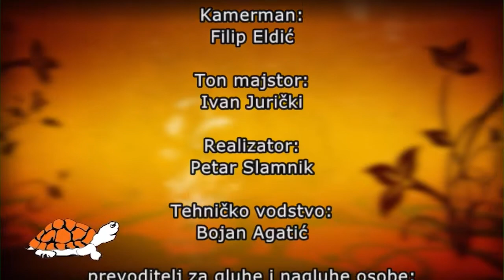ČIZK 09.03.2022. - Debljina i bubrezi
Datum: 9.3.2022.g.
Tema: Debljina i bubrezi
Gošća: prof.dr.sc. Nikolina Bašić Jukić, dr.med. nefrologinja, KBC Zagreb
Sažetak: Treba naglasiti da je pretilost jedan od glavnih čimbenika rizika za razvoj i napredovanje KBB-a. Pretilost utječe na razvoj KBB posredno, uzrokujući šećernu bolest i arterijsku hipertenziju koji zatim djeluju na razvoj KBB-a, ali i sama predstavlja neovisan čimbenik rizika. Pretile osobe razvijaju kompenzatornu hiperfiltraciju kako bi se organizam mogao nositi sa povećanim metaboličkim zahtjevima i održavati ravnotežu vode, elektrolita, te odstraniti otpadne proizvode metabolizma dušikovih spojeva. Edukacija o zdravom životnim navikama, kao najvažnijoj mjeri primarne prevencije, treba započeti još u predškolskoj dobi te je nastaviti kroz cjeloživotne edukacije.